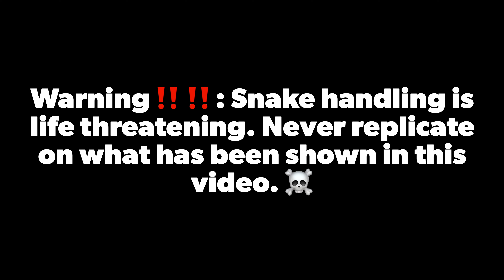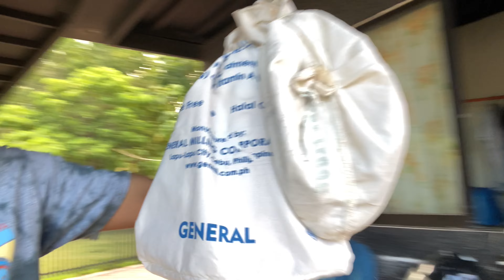MALAKING AHAS PATAMBAY TAMBAY SA MGA PUNO!